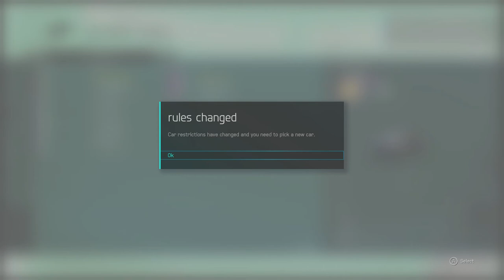2017-09-11 Oppo/RORA Forza Last Man Standing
ALL HAIL THE CLIO MASTER RACE